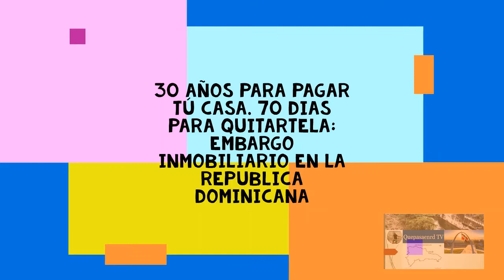30 AÑOS PARA PAGAR TÚ CASA. 70 DIAS PARA QUITARTELA: EMBARGO INMOBILIARIO EN LA REPUBLICA DOMINICANA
EN ESTA OCASIÓN NOS REFERIMOS AL EMBARGO INMOBILIARIO EN LA REPUBLICA DOMINICANA. HACIENDO ÉNFASIS EN LOS PROCEDIMIENTOS DE EMBARGO INMOBILIARIO ORDINARIO, ABREVIADO Y ESPECIAL. DE MANERA QUE LAS PERSONAS PUEDAN ENTENDER QUE SUCEDE CUANDO SE INCUMPLE CON EL CALENDARIO DE PAGO O SE PIERDE LOS BENEFICIOS DEL TÉRMINO.